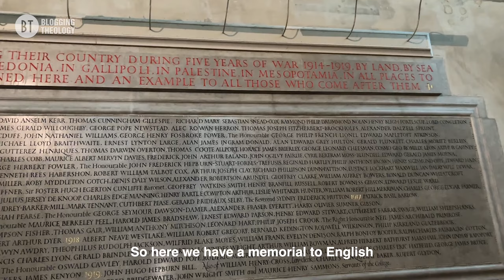Memorial to Palestine at Oxford University